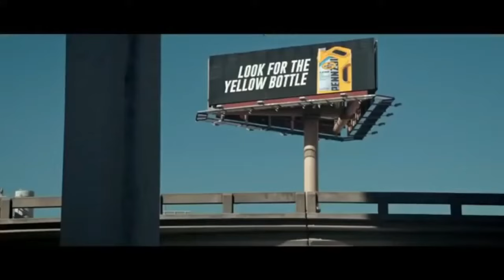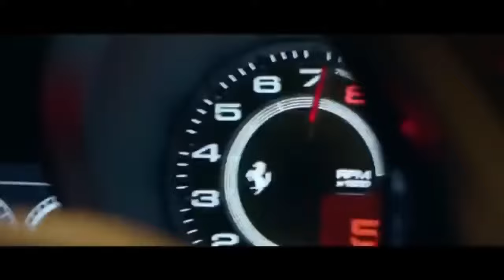Lil Jon ft. Eminem - Bia, Bia (2019)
Remix By. TNT Records

If You Want To Promote Your Product On My Videos